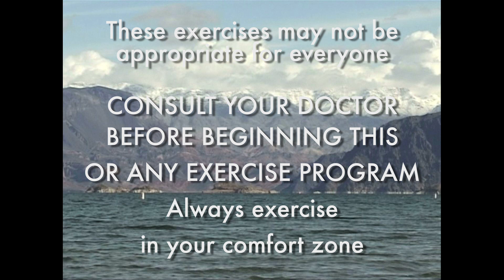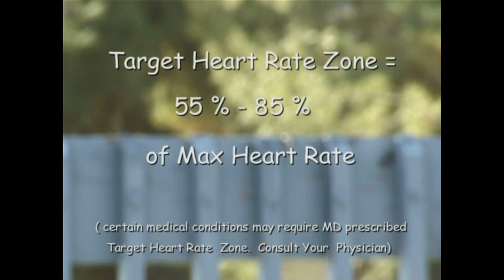FAB Cardio Workout For Women Over 50 Mirabai Holland 34 min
Effective and easy FAB Cardio Workout For Women 50 plus 34 min.
JOIN MIRABAI's NEW ONLINE WORKOUT CLUB!